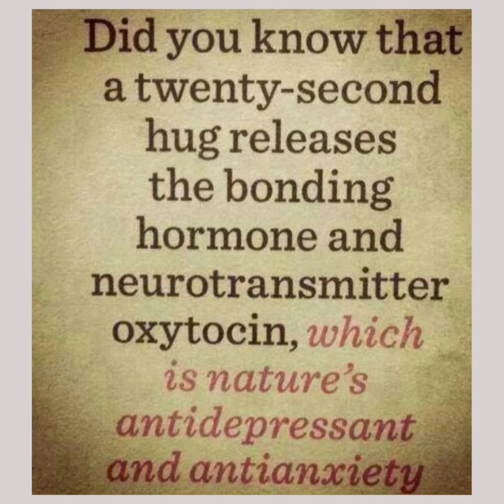global hug day